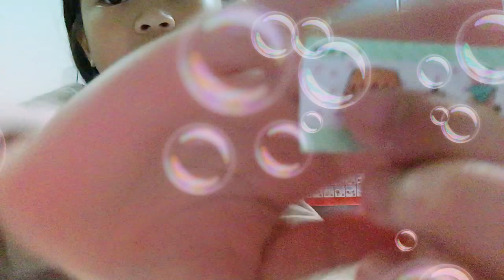Lol uni ball